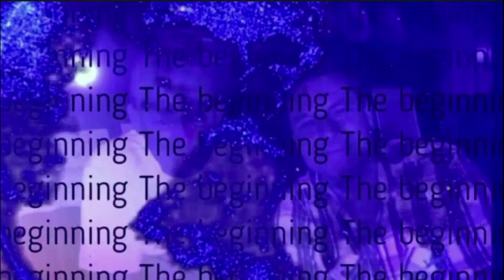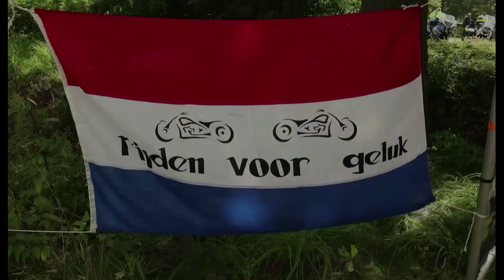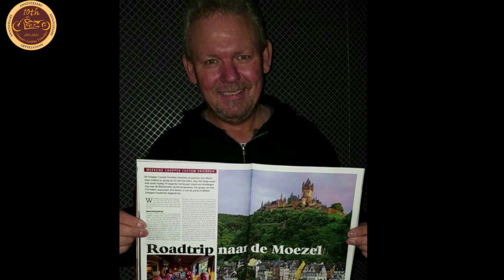10 jarig jubileumfeest Chopper Custom Vrienden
10 jarig jubileumfeest Chopper Custom Vrienden.